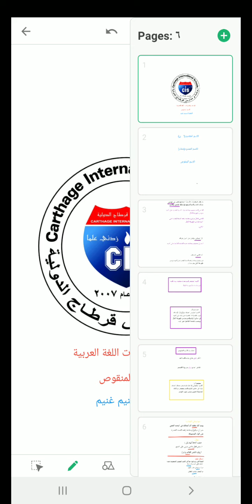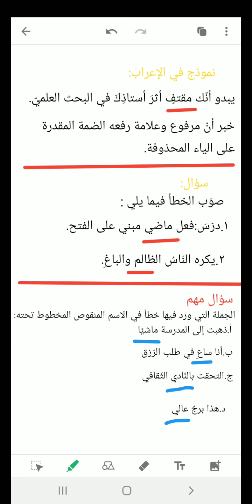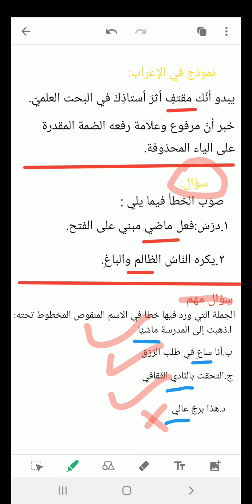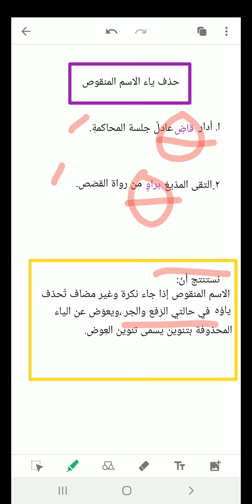التاسع...قواعد وتطبيقات....الاسم المنقوص الوحدة الأخيرة...ص٥٥.. تسنيم غنيم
التاسع...قواعد وتطبيقات. الاسم المنقوص
الوحدة الأخيرة...ص٥٥.. تسنيم غنيم